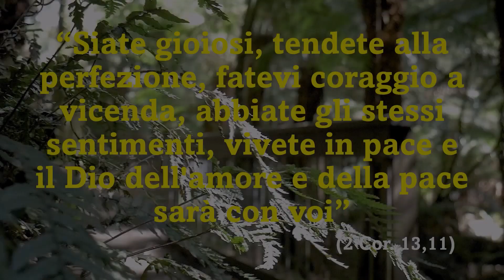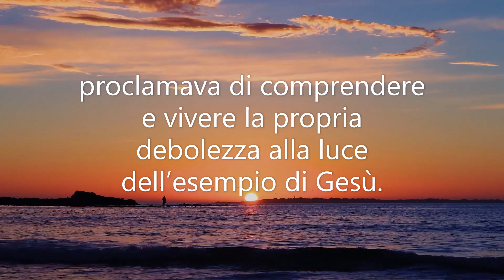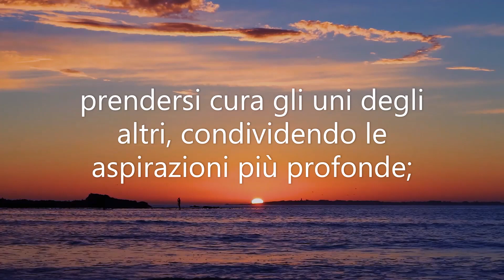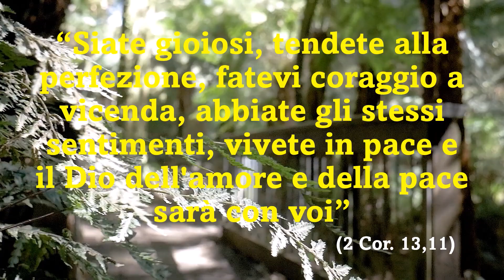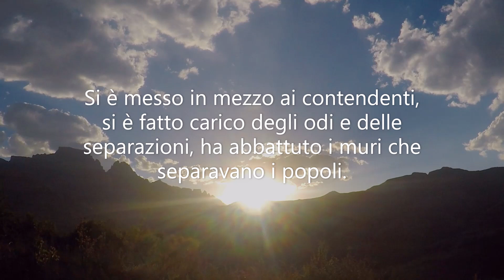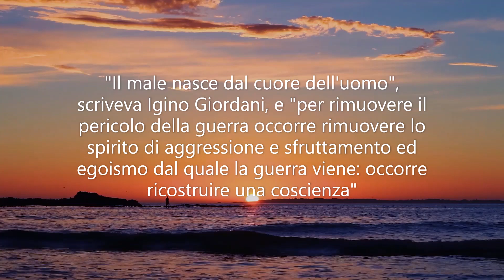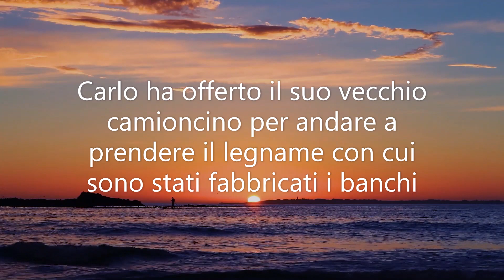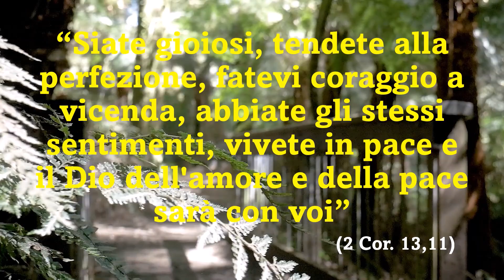Parola di Vita Giugno 2023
“Siate gioiosi, tendete alla perfezione, fatevi coraggio a vicenda, abbiate gli stessi sentimenti, vivete in pace e il Dio dell'amore e della pace sarà con voi” (2Cor 13,11). Parola di Vita Giungo 2023 | Focolare

A cura di Letizia Magri e del team della Parola di Vita
Voce: Federico A.